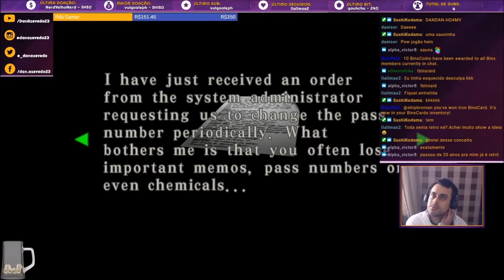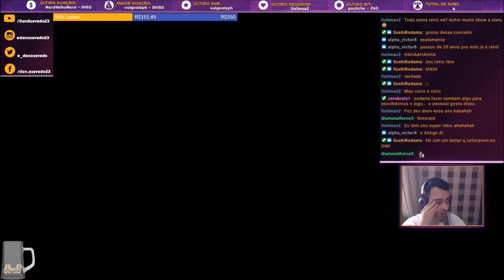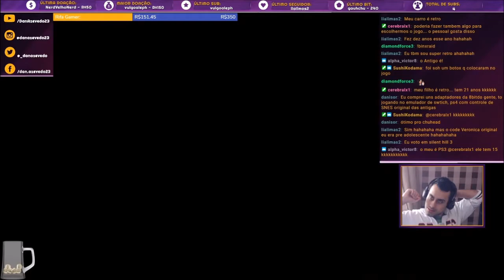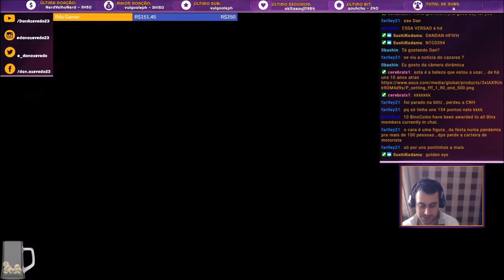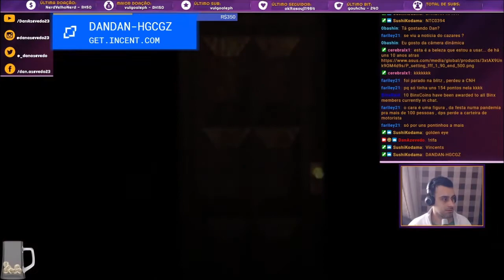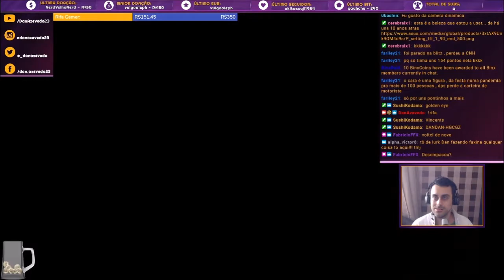Resident Evil Code: Veronica X #3 - Steve mala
Livestream transmitida em 24/07/2020 na Twitch do game Resident Evil Code: Veronica X (ResidentEvil ResidentEvilCodeVeronicaX CodeVeronica RECVX).

*** SETUP ***
- Consoles: PS4 Jet Black CUH 1006A B01 (Fat) e Xbox 360 Slim 4GB + Kinect
- Joystick: PowerA Enhanced Wired Controller (Xbox One)
- Gabinete: AeroCool ATX Strike-X One EN58360
- Processador: Intel Core i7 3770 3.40GHz
- Placa-mãe: GA-Q77M-D2H Gigabyte
- Memória: 4x8Gb DDR3 Corsair Vengeance
- Placa de Vídeo: Gigabyte GeForce GTX 1060 Windforce 6G
- Placa de captura: Ezcap 284 HDMI Full HD
- Cooler: Watercooler Mymax Algor 120MM, MYC/FC-V2
- HD: 2Tb Sata 3 Barracuda Seagate 7200rpm
- Fonte: Corsair 750W 80 Plus Bronze CX750
- Webcam: Logitech C920
- Headset: JBL Duet BT
- Microfone: Condenser Microphone SF-666
- Monitor 1: BenQ GL2450 Full HD 24,5"
- Monitor 2: PCTop MLP156  15,6"
- Mouse: Feir FR 404 3200 DPI
- Teclado: C3 Tech Gamer USB KG-10BK